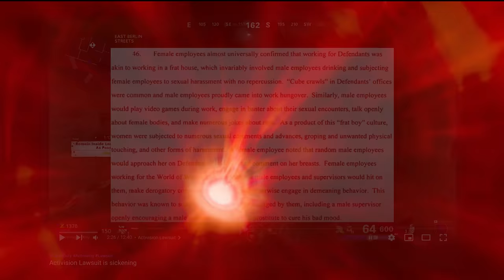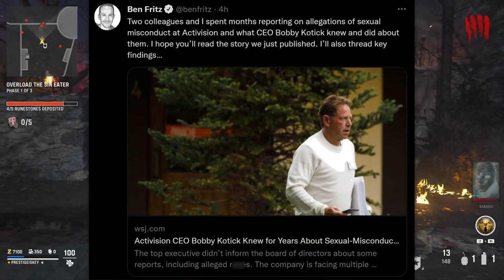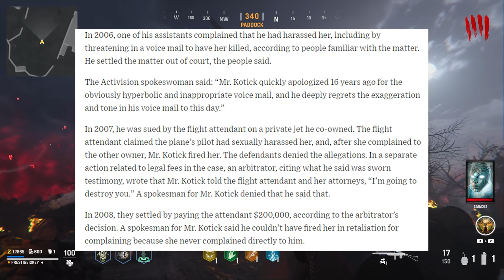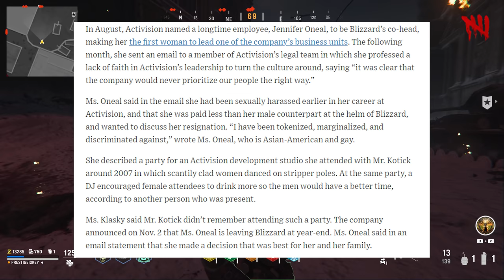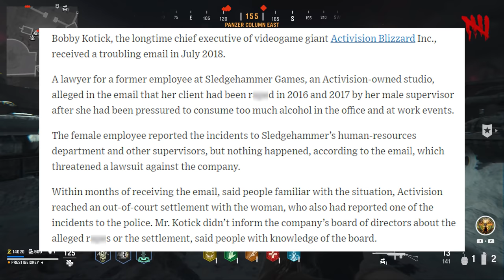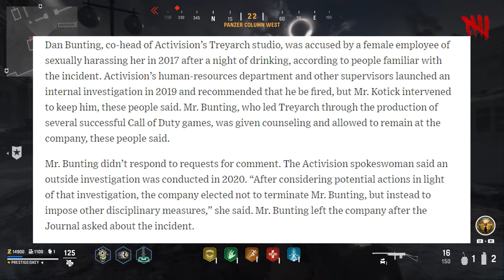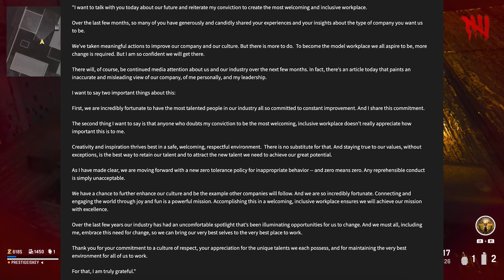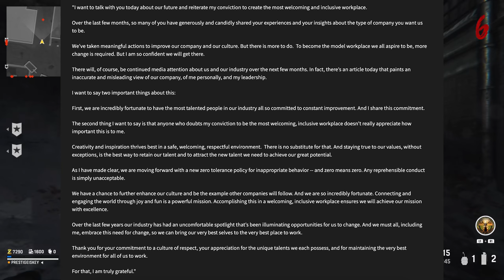Activision in Hot Water AGAIN...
Previous video about the Activision Lawsuit

0:00 Intro / Recap
0:30 WSJ New Report on Bobby Kotick
2:00 CEO Incidents
3:12 Jen Oneal Hired then Resigned 1 Month Later
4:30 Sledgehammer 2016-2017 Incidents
5:40 Treyarch 2017 Incident with Dan Bunting
7:00 Work Besmirched
7:45 Bobby Responds
10:40 Activision Board of Directors Responds
11:00 Final Thoughts